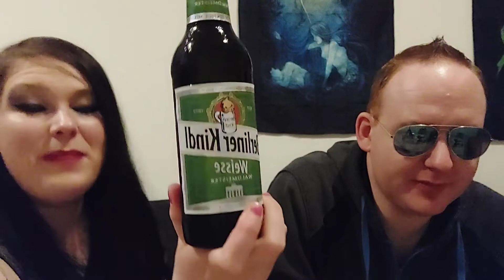Wir testen außergewöhnliche Getränke